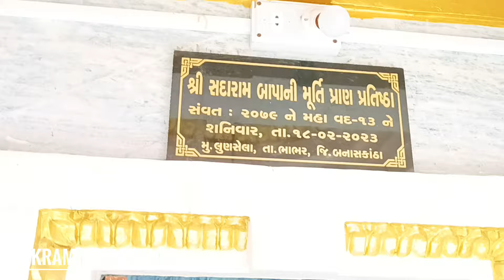લુણશેલા ઠાકોર સમાજનો પહેલો સમુહ લગ્ન ભાભર બનાસકાંઠા